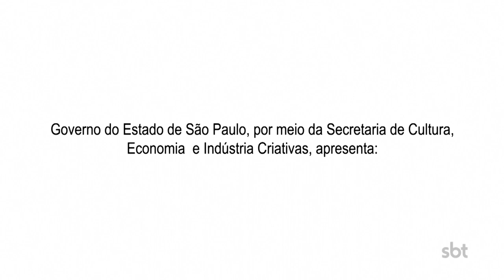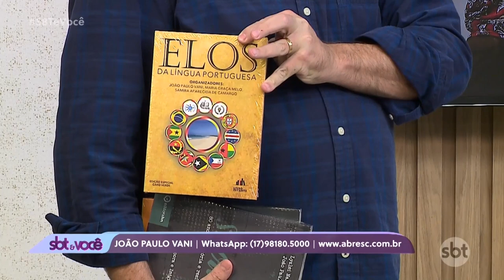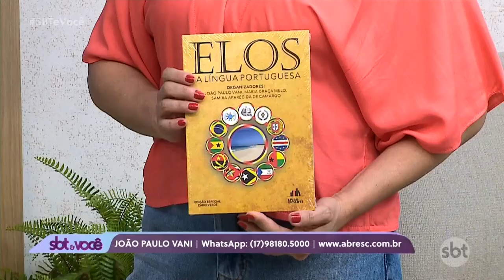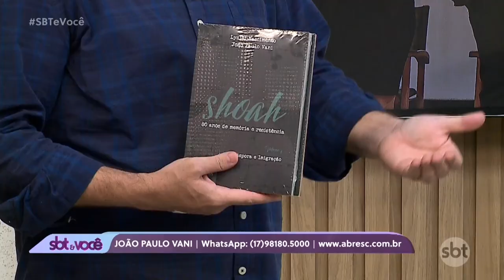SBT e Você | Seven Cultural (19.09.2023)